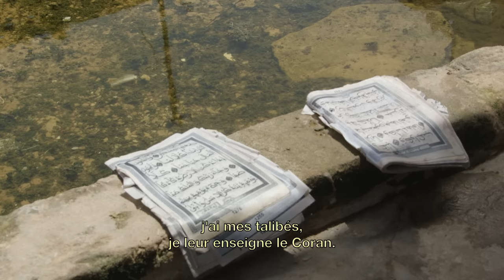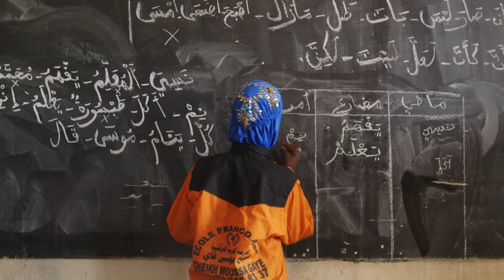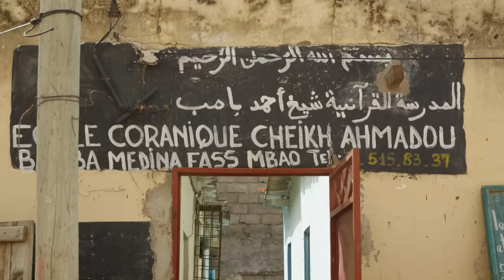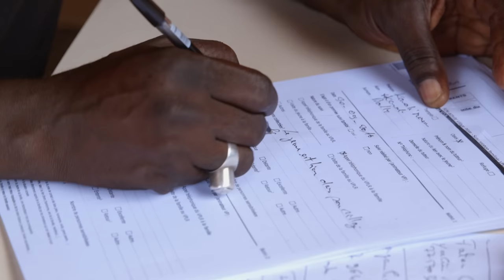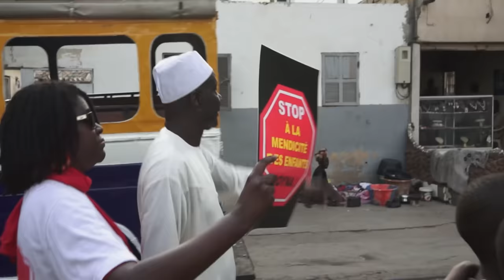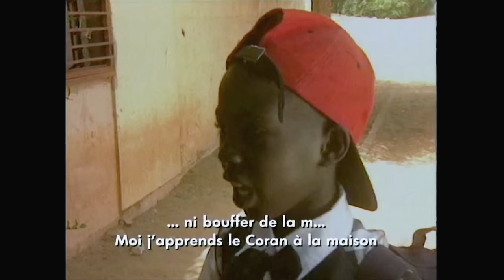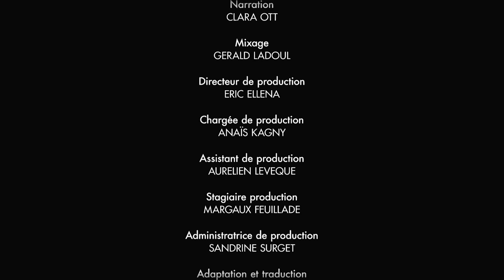Les petits mendiants d’Allah : les enfants errants du Sénégal | Documentaire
50 000, pas moins. Avec une population de 13 millions d’habitants, le Sénégal fait fort de compter un tel nombre d’enfants âgés de 3 à 14 ans qui vivent sans leurs parents, et passent la plupart de leur temps à mendier dans les rues des villes du pays, exposés à tous les dangers dont celles- ci regorgent. Les talibés – ainsi que les appellent les Sénégalais – sont supposés étudier le Coran sous les auspices d’un maître, le « marabout », qui est censé les former à la dure pour réussir dans ce qu’ils entreprendront après leur sortie du daara, (école coranique) . Et pourtant, la réalité des choses ne pourrait être plus éloignée de cet idéal éducatif venu d’un autre temps. Faux marabouts, exploitation, fugues... Voilà les mots qui surgissent désormais lorsque l’on parle de ces « petits mendiants d’Allah ».

Réalisateur : Clara Ott